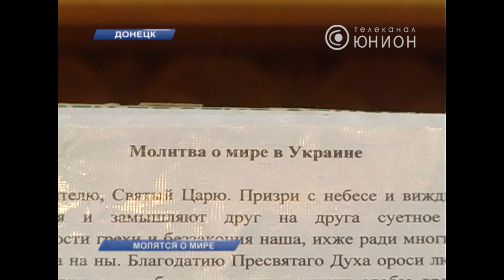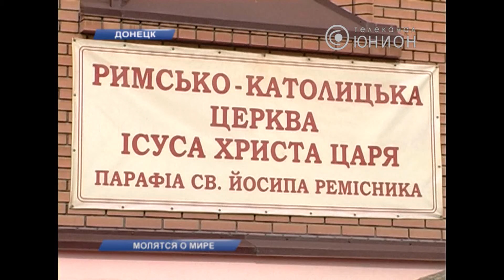Просят бога о спокойствии и благополучии. © ТК Юнион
В храмах региона молятся о мире в Украине. Каждый день отправляют службы. Заявляют: готовы выступить в роли миротворцев.  Тему продолжит Инга Лапикова. (Лапикова, Молчанов).